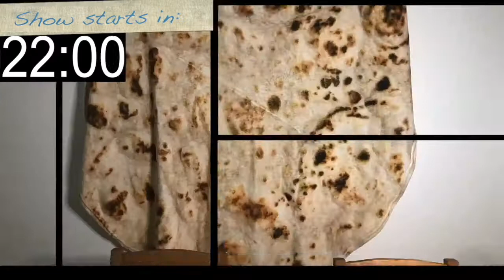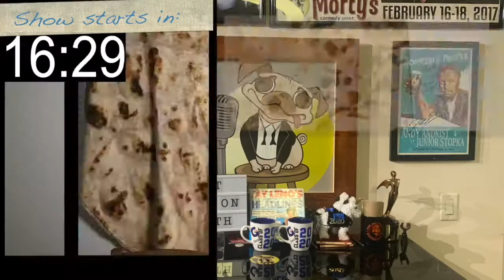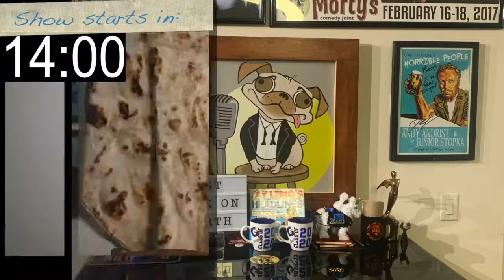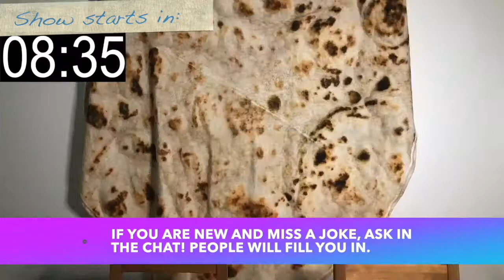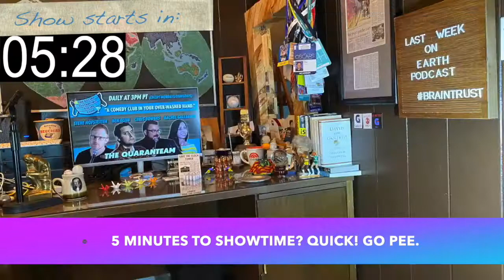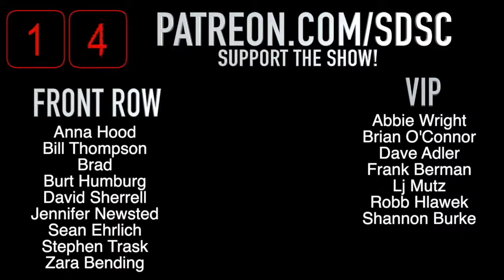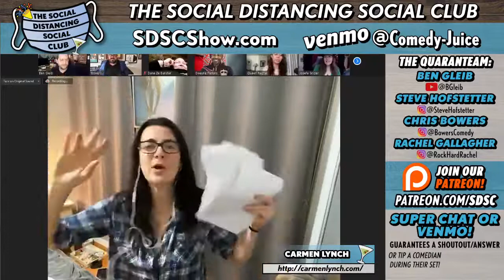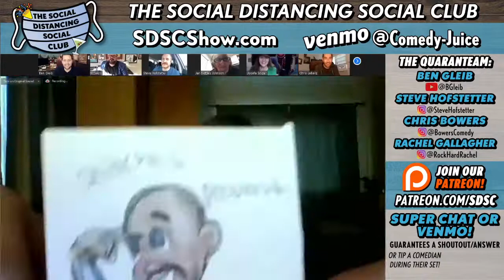Carmen Lynch, Dwayne Perkins (Social Distancing Social Club)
DESCRIPTION